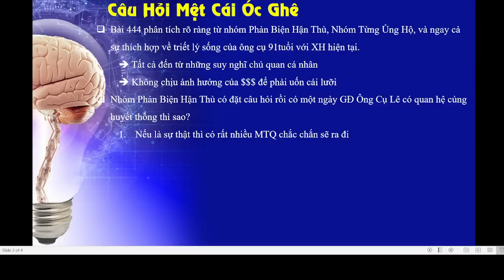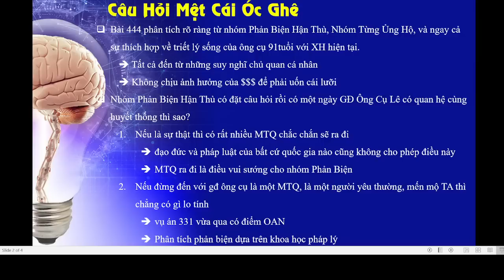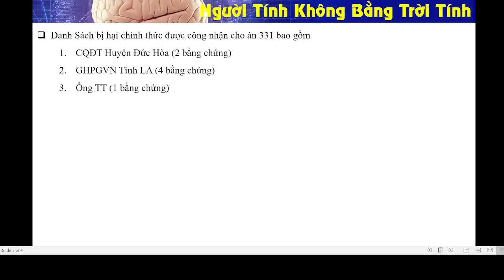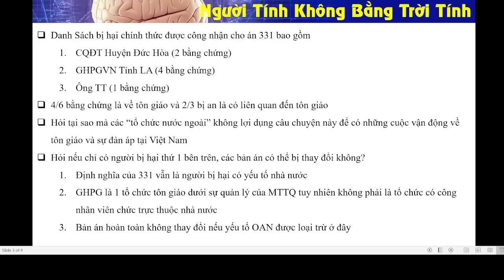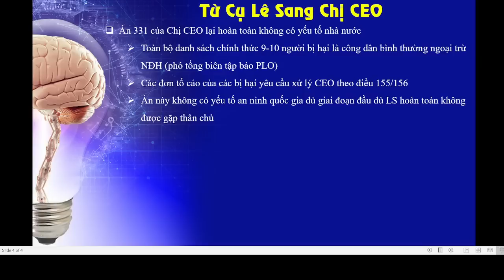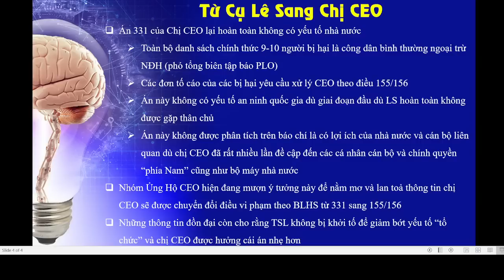TVPS 445: TVPS Quay Xe? Người Tính Không Bằng Trời Tính!